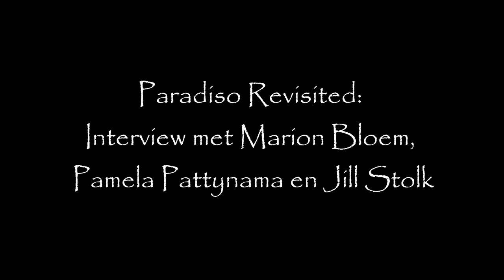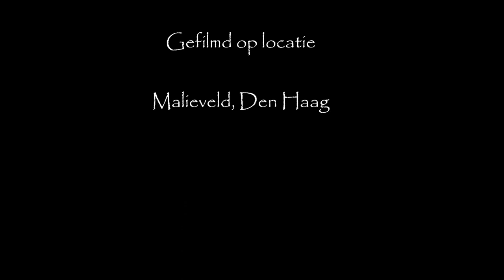Tong Tong Fair 2013: PARADISO REVISITED: Interview met Marion Bloem, Jill Stolk en Pamela Pattinama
Uitgebreide fragmenten van dit interview. Ervaringen van de tweede generatie 'Indische Nederlanders'. Vooral wat Marion Bloem vertelde vond ik heel herkenbaar. Het interview eindigt met de vraag wat ze door zouden willen geven aan de volgende generatie.